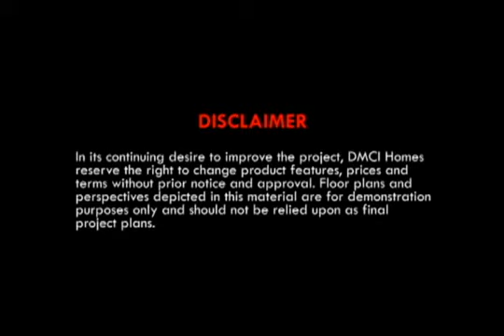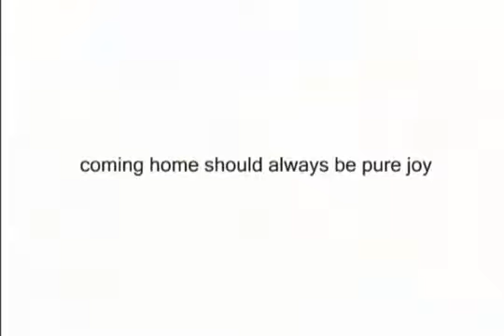Cedar Crest | Taguig | RFO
Nurturing Spaces. Everyday.